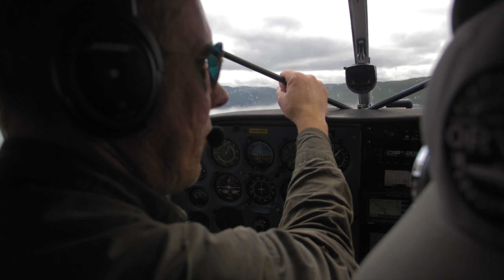WILD FISH STORIES presents | Lainio with REAL TURMAT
Charakterystyka naszych wypraw wymaga lekkiego bagażu. Pamiętamy moment kiedy zaczynaliśmy liczyć nasz ekwipunek w gramach a nie kilogramach. W miejscach takich jak Laponia, gdzie najbliższy sklep często jest oddalony o 200 km, pogodzenie wymaganego bilansu kalorycznego z wagą plecaków jest zawsze wyzwaniem. Z pomocą przyszła norweska firma REAL TURMAT produkująca żywność liofilizowaną. Smak i brak perypeti żołądkowych są bezkonkurencyjne.  Szczególnie polecamy smaki: Chicken Tikka Masala, Creamy Salmon with Pasta, Thai Red Curry.

The characteristics of our expeditions require lightweight luggage. We remember the moment when we started to count our equipment in grams, not kilos. In places like Lapland, where the nearest shop is often 200 km away, reconciling the required caloric balance with the weight of the backpacks is always a challenge. With the help of the Norwegian company REAL TURMAT, which produces freeze-dried food, has come. The taste and lack of stomach problems are unbeatable.  We particularly recommend the following flavors: Chicken Tikka Masala, Creamy Salmon with Pasta, Thai Red Curry.